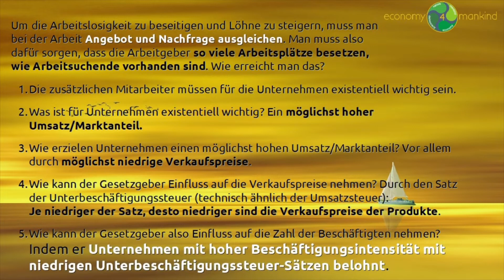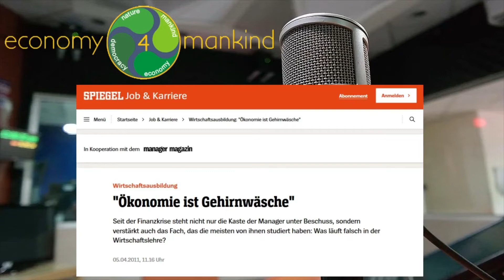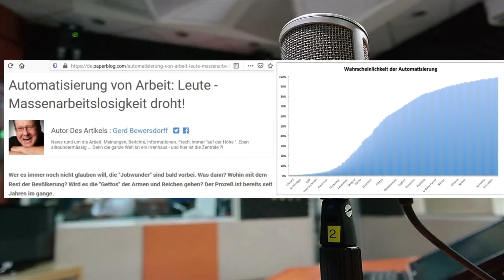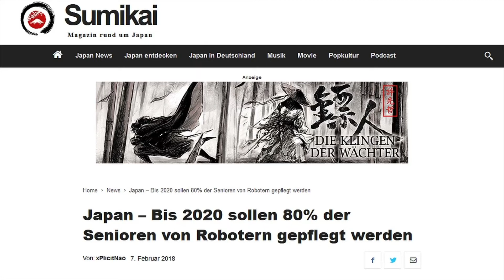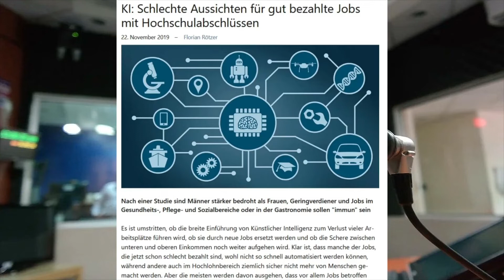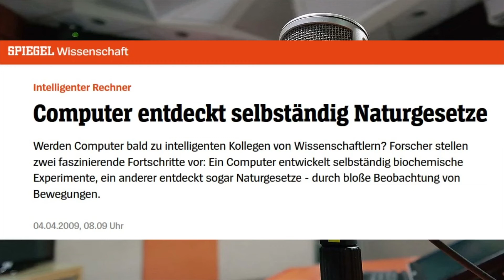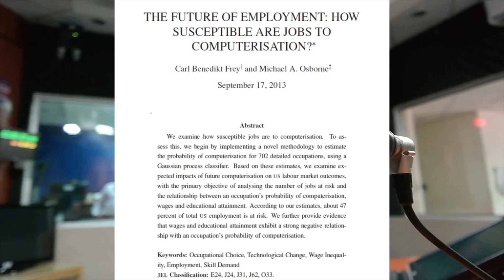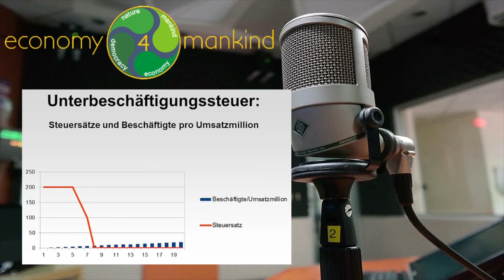#3: Interview Radio Luxemburg: Automation und Arbeitsmarkt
economy4mankind-Sprecher Jörg Gastmann gab am 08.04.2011 im Kölner Funkhaus Wallraffplatz des WDR das nachfolgende Radiointerview für das öffentlich-rechtliche Radio 100,7 aus Luxemburg (nicht zu verwechseln mit RTL Radio).

Hinweis: Radio Luxemburg hat uns eine zusammengeschnittene mp3-Datei zur Verfügung gestellt, bei der Einleitungen und die zweite Sprache (luxemburgische Übersetzungen des Interviewers) herausgeschnitten wurden. Das merkt man besonders zwischen der ersten Frage und der ersten Antwort.

Zur Erläuterung: Wenn hier vom „Bandbreitenmodell“ die Rede ist, ist damit der Vorläufer des „Arbeitsmarkt Balance Systems“ von economy4mankind gemeint.